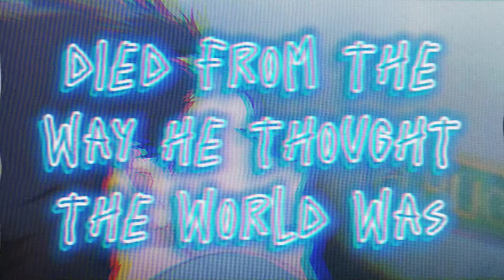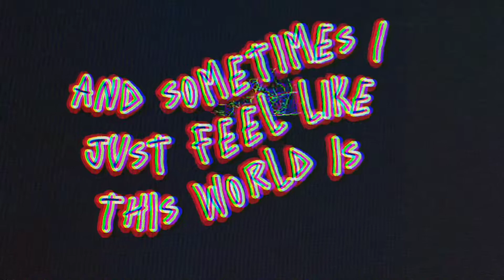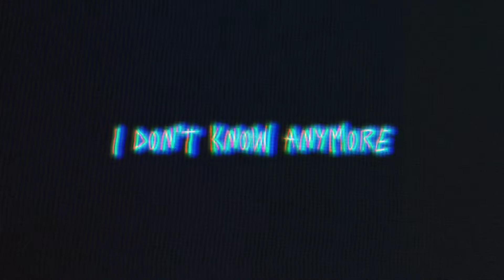"ASTRAY" ★ A Silent Voice Song ★ Original Song By AUSHAV x LAXURCS 「Koe no Katachi AMV」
A song that touches the topic of having to deal with the struggles of being lost in life.
CREDITS :
Produced (Guitar) by LAXURCS
Original Lyrics by LAXURCS
Video Edited by AUSHAV
Revised Lyrics by AUSHAV
Mixed & Mastered by AUSHAV
LYRICS :

[INTRO]
Sometimes I wonder if its really worth it to carry on..
The constant worrying of how I am going to be.
Life can be harsh
and sometimes you just wants to scream for help
but there's just nobody there...
I'm lost and astray
And sometimes I just feel like this world is just
so fucking unfair...

[VERSE 1]
I don't care about the pride a-ny-more
That shit was long gone after the one I adore-
Died from the way he thought the world was right
But how am i supposed to know if you ain't by my side
You're the one person that truly understand my pain
So I won't ever stray away and let you die in vain
But truly I really just want to take the pain away
would you believe me when I say...

[CHORUS]
That Life can be harsh
so fucking unfair...

[VERSE 2]
But it's really easier said than done
Because I'm only human that would also run
Away from reality that has been killing me
Even if i don't want to admit the epiphany
Of how my story isn't really sunshines & daisies
You probably can't tell on how it's driving me crazy

[OUTRO]
I want to believe that I can one day see
A day where depression isn't really something meant to be
Is that asking to much? I don't know anymore
I've just been trying to find the right door
the door to a room that is filled with answers
Answers that would guide me to what really matters

[And that is really something that most are blind to see]